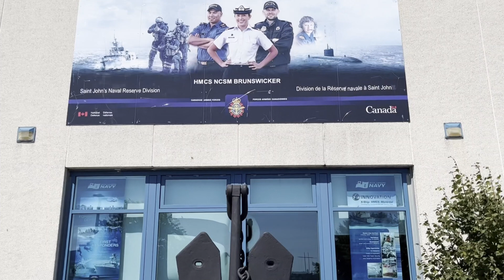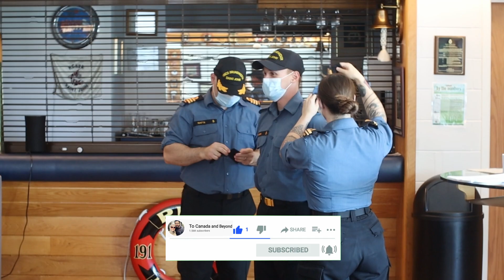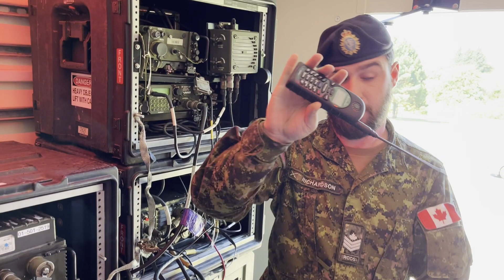The Mighty Canadian Navy/Army| A day with Soldiers| Vlog with Army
Amazing Summer Day spent with the Canadian Navy and Army in their base at Saint John, NB.
We have enjoyed a thrilling boat ride around the bay of Fundy and Saint John Harbour. We have made some radio calls with another army base. Which was just an amazing experience using the same walkie-talkie as the army!
Then we have learned about how the Canadian navy recruit their new members, the fitness exam as well as their weapons training.
The whole day was a memorable experience that none of us will forget!
We try to take you with us on this adventure so I hope you like what you are seeing, make sure to comment down below and tell us what you think of this!
Important Links

GEAR WE USE
My Camera Bird :) Drone Dji Mini 2
Vlogging Camera I use:
Canon EOS M50 Mark ii
Microphone that I use:
Rode Video Micro
Ring light and Tripod:
K & F TriPod
Joby JB01507 GorillaPod 3K Kit
Fast transfer Memory Card:
SanDisk 128 GB Extreme Pro
Laptop I use for Editing:
MacBook Pro
Lens I use:
Canon EF 50mm
Adapter Ring Focal

We created this channel to help people who are planning for Canada PR or are already in Canada. To help you as well, make a move to Atlantic Canada. We moved to Canada in July 2020 after getting a work permit. In the process , we had so many learnings by doing lots of mistakes. We would like to share those best practices with everyone so that you can save time and effort while acquiring Canada PR or any immigration document. We upload engaging videos for the relevant audience on how life in Canada is,  how to get a job in Canada and how anyone can settle down quickly. Cheers!

If you get to  benefit from our videos, then here is a way to show your support :

Make that Move!
Jihen & Usman

END